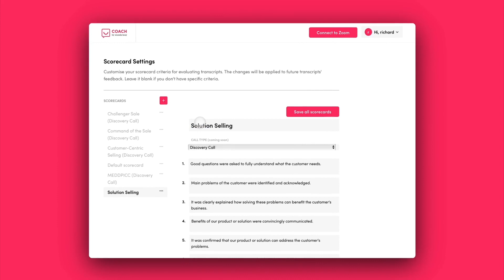Wonderway AI Coach: Automatic Scorecard Completion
Scorecards are invaluable in the sales ecosystem. They serve as the measuring stick against which a team's adherence to a sales playbook is assessed. They contribute directly to maximising sales opportunities and identifying areas ripe for improvement.

However, manually completing scorecards means that only a tiny fraction of calls are being analysed, which leaves room for potential compliance issues and misalignments with the playbook. The scale of these missed opportunities is often amplified in larger organisations, creating not just a gap in performance optimisation, but also a risk of non-compliance.

## Wonderway **Coach’s game-changing solution: ensuring every call aligns with the playbook**

Wonderway Coach is introducing an innovative new feature: automated scorecard completion across all sales calls. This revolutionises the way sales organisations can track playbook adherence, quality, and compliance.

Our system allows sales teams to upload their scorecards, and from there, every call is automatically analysed and evaluated against these criteria. The result? A comprehensive picture of your sales team’s performance on every call.

### What does it mean for sales managers?

This isn't just about time-saving. It’s about turning the tide on missed opportunities and ensuring compliance at scale. It’s about giving managers the power to quickly identify which calls require their attention.

Through this automation, Wonderway Coach reveals playbook adherence levels, identifies potential compliance risks, and uncovers actionable insights to help your team perform better.

### Getting specific with the detail

But it doesn’t stop there. Alongside the automated scorecard completion, our system offers detailed explanations and links to specific moments in the call transcript where playbook adherence was excellent, satisfactory, or lacking.

With this data, managers can precisely pinpoint where coaching is needed. And it’s a game-changer when it comes to improving conversion rates by helping managers truly understand who’s working with the playbook, and who’s not.